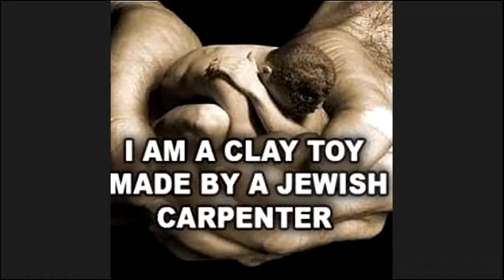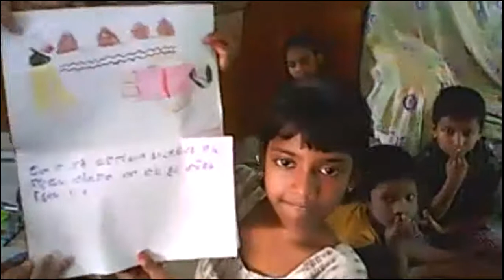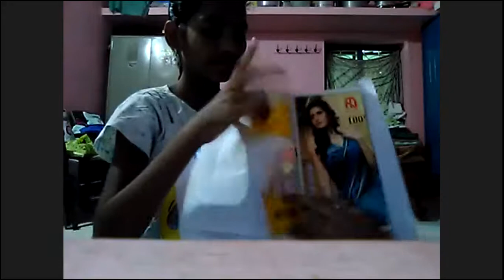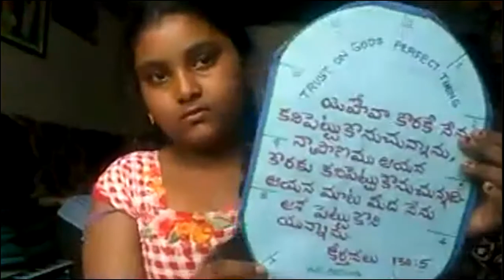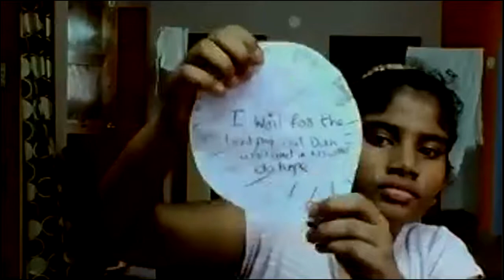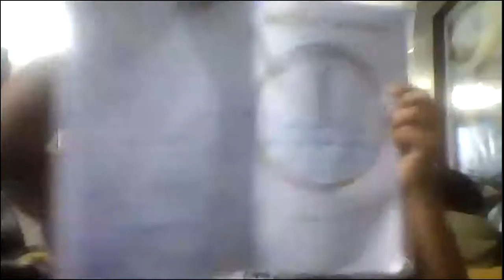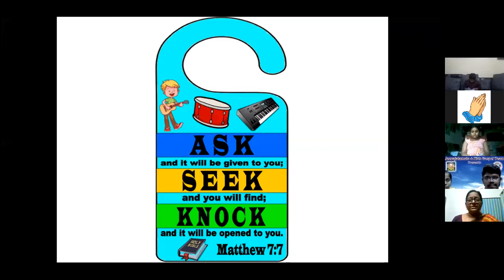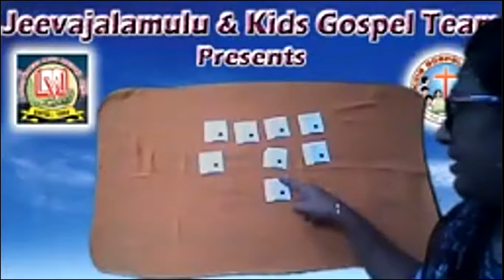LW & KGT CHILDREN CLUB ~ 20 JULY 2020 ~ DAY# 106~ MIDNIGHT VISITOR AND FRIEND ~LESSON BY NIRMALA